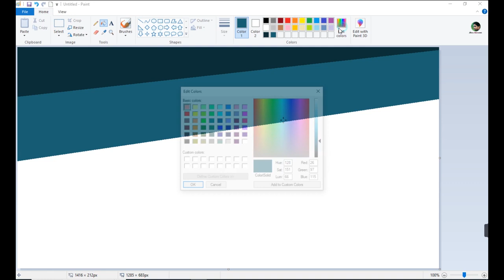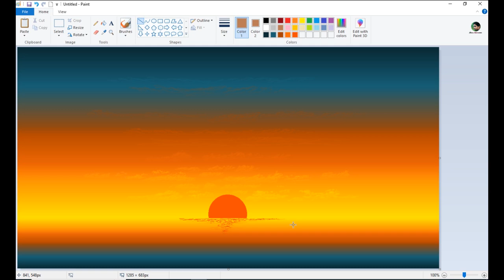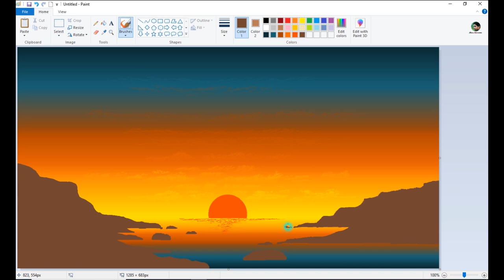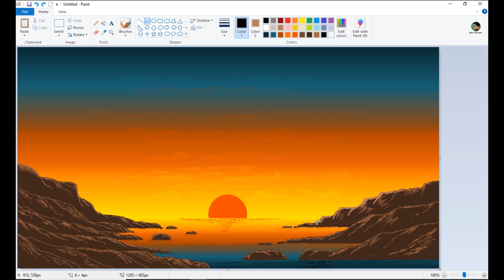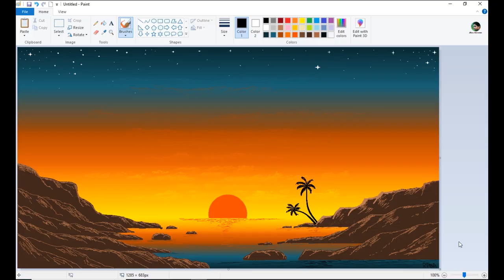How to Draw in Ms Paint | drawing in paint in computer | Sunset scenery drawing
ms paint tutorial by Rana karmakar

scenery drawing